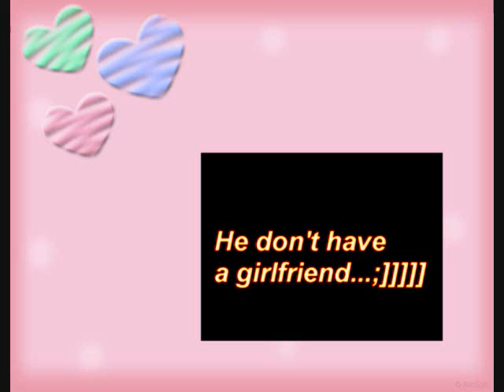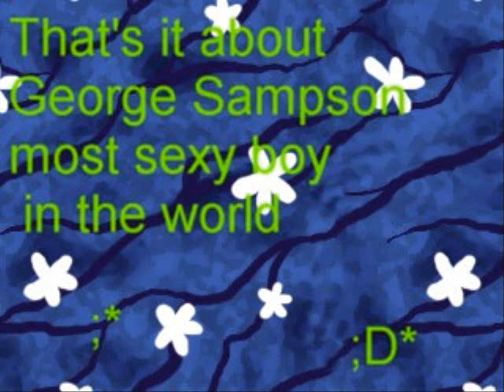Short video about George Sampson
Sorry about picture at the end I'm always puting my pictures at the my vid end.

LOve GeOrge SampsOn